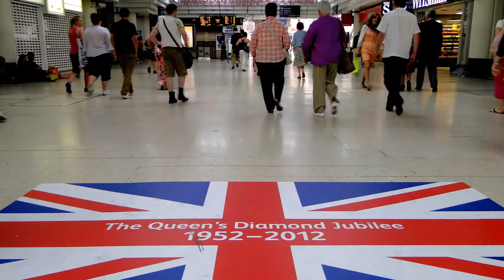223. АНГЛИЯ. ЛОНДОН. Бриллиантовый Юбилей Королевы - Парад Лодок на Темзе и День Благодарения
223. АНГЛИЯ. ЛОНДОН. Бриллиантовый Юбилей Королевы - Парад Лодок на Темзе и День Благодарения

В 2022 году, королева Елизавета II отпразднует Благодатный юбилей (70 лет) правления страной, и станет самым долгоправящим монархом в мире!

Как отмечали её Бриллиантовый юбилей в 2012 году, рассказываю в этом видео!